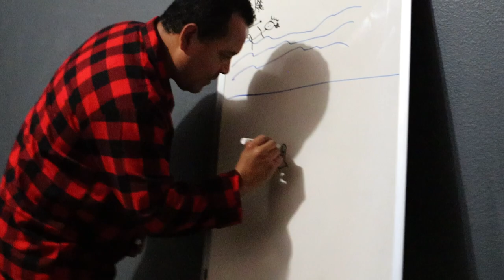Senior Vlogs Week 21: Genesis Morales